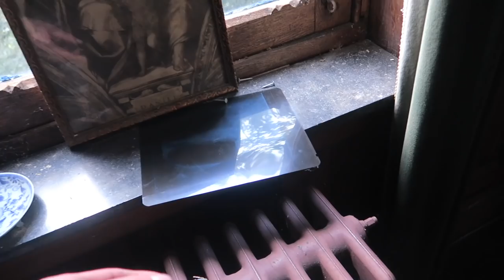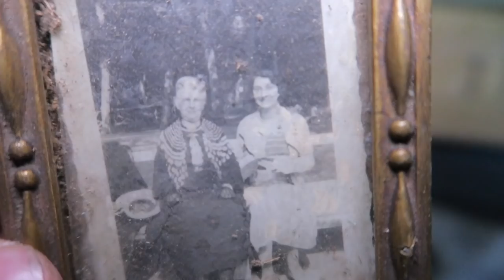Exploring a HAUNTED DEAD MAN'S ABANDONED CASTLE Hidden in the Bushes (EVERYTHING STILL INSIDE)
MORE INFO ⇩
Today Jefstetics World went to an Abandoned Mansion that is actually a small abandoned medieval castle. Everything was still inside and the furniture was so unique! After we found a door that was open to get inside the abandoned mansion aka castle we checked out some more from outside. After we decided to get in the castle somebody closed and locked the door that was open so we had to find an another way in. Glad fully lil bit further we found an another that was open. While we where inside by the door that someone locked Jefstetics World heard someone walking from the first floor.. Then we decided to check out the castle to be sure nobody was inside. After a few minutes of checking out the mansion we didn't found someone so we decided to just start recording the abandoned mansion/castle. The basement was super scary! After we explored the castle some local people saw us and asked what we where doing inside and we told them w'ere just done with exploring it for taking pics and stuff and then they said the owner has died inside the castle few years ago..